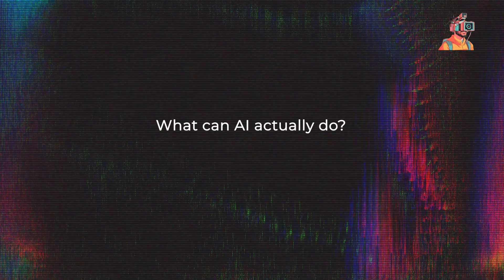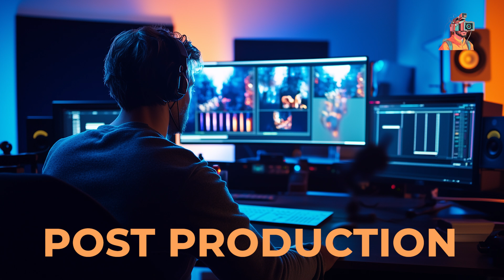How to make AI Videos | FULL AI Filmmaking Course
🎬 Chapter 1: How to make AI Videos | AI Filmmaking Course
Welcome to the first step of your AI filmmaking journey! In this chapter, we’ll crack open the doors to a whole new era of storytelling — one where your ideas meet the power of artificial intelligence.

From writing jaw-dropping scripts in minutes to visualizing cinematic scenes before a single rupee is spent — AI is not here to replace filmmakers, it’s here to supercharge them.

In this episode, you’ll learn:
✅ What is AI filmmaking, really?
✅ How tools like ChatGPT, Midjourney & Runway are changing the game
✅ Real examples of how directors, editors, and ad filmmakers are already using AI
✅ Why this is not a fad — it’s the future (and it’s already here)

This isn’t a theory class. It’s a creative masterclass for filmmakers, storytellers, and content creators who want to be 10 steps ahead of the industry.

🎥 Let’s make smarter films, faster. With better stories.